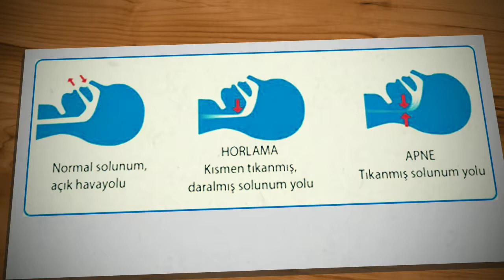Uyku Apnesi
Tıkayıcı (obstrüktif) uyku apnesi, uyku sırasında solunumun tekrarlayıcı şekilde durması veya vücutta oksijen düzeyinin düşmesi ile karakterize ciddi bir sağlık durumudur. Bu rahatsızlığa sahip olan hastalar, kötü uyku kalitesinden yakınırlar. Genellikle dinlenememiş olarak uyanırlar ve gün içerisinde uykululuk hissederler. Tedavi edilmeyen uyku apnesi hastalarında yüksek tansiyon, inme (felç), kalp hastalığı gibi sağlık problemlerinin görülme riski fazlasıyla artar.
Horlama ve uyku apnesi tedavisinde kullanılabilecek yöntemler pozitif basınçlı maskeler (CPAP, BiPAP gibi), ağız içi aparatlar ve cerrahi yöntemler olarak sıralanabilir. Kilo sorunu olan hastalarda kilo verme ve fizik egzersiz hastalığın tedavisini kolaylaştırır.
Burun ve boğaza yönelik cerrahi tedaviler ile yüz güldürücü sonuçlar elde edilebilir. Cerrahi tedaviler içerisinde en sık uygulananlar burun içerisi deformiteleri düzeltmeye yönelik olarak uygulan septum cerrahileri ve yumuşak damak cerrahileridir.
GSM: 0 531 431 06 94
Adres: Neorama İş Merkezi Kat 5 No.20 Söğütözü, Ankara
Detaylı Adres: Beştepeler Mahallesi, Yaşam Caddesi, Adalet Sokak, Neorama İş Merkezi 13/20, Söğütözü, Ankara
Google Maps: goo.gl/Rd9oJG